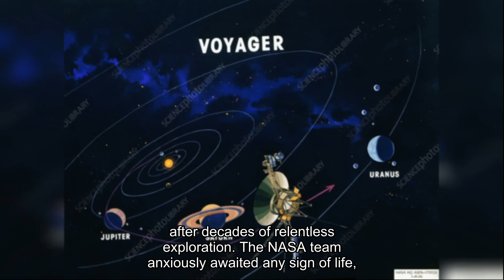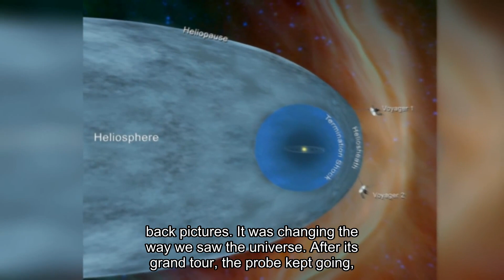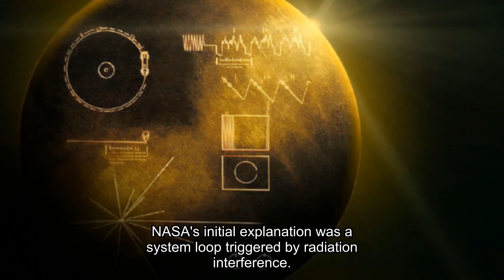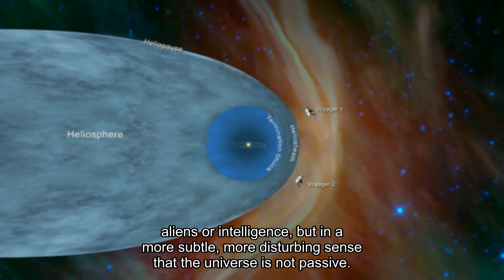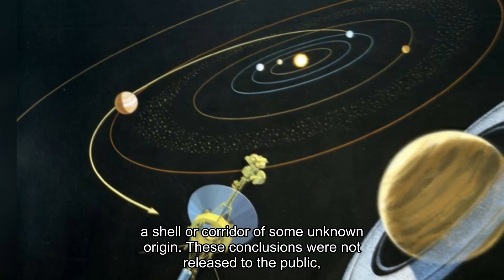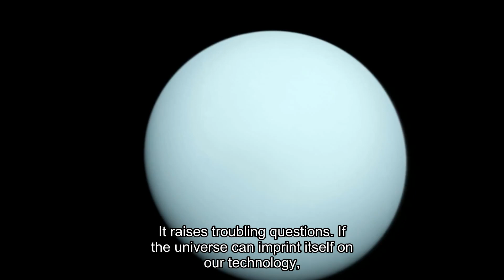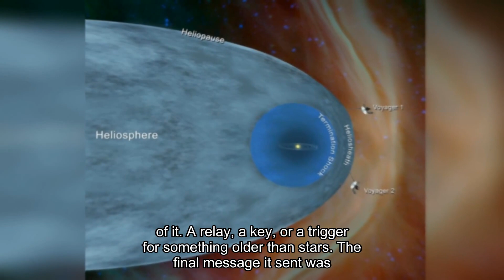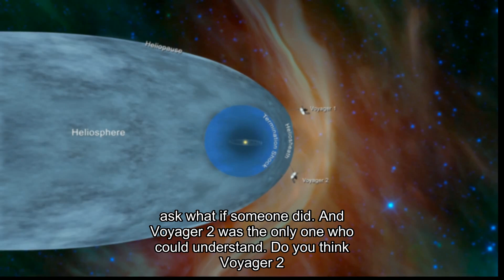Voyager 2’s Final Message JUST WARNED THE WORLD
Seven long months. Absolute silence. Voyager 2– the legendary messenger of humanity who whispered secrets to us from the very edge of the Solar System for decades, has disappeared into the darkness. Lost, forgotten, drifting in the icy void of interstellar space. NASA was preparing for the worst: the indefatigable pioneer of 1977 was finally silenced forever. All that remained of him were memories and a hollow echo of the cosmic void.

And then... he spoke.

Not just a weak signal of life, but a broadcast. The data stream. Message. But not what scientists expected, not the familiar language of telemetry. Was it... a glitch? A monstrous mistake of ancient electronics, freezing in pitch darkness? Or has Voyager 2 finally stumbled upon the very thing that we have always only timidly guessed about, looking into the bottomless starry sky? There is no response. Only the mute confusion in the laboratories and the question hanging in the vacuum itself: What did our old messenger hear where all the cards end?